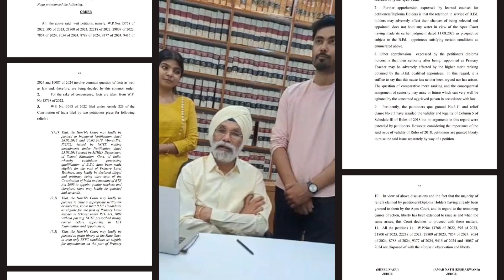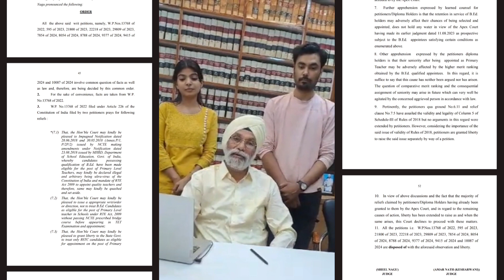म.प्र. High Court से B.ED की जीत पर बोले सीनियर एडवोकेट सुने लाइव | B.ED VS D.ED Win to B.ed